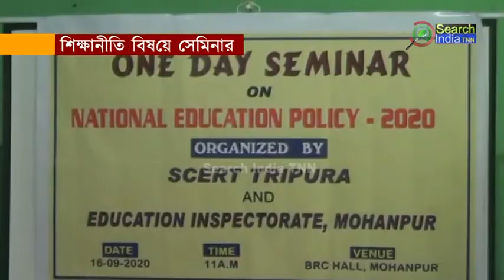শিক্ষানীতি বিষয়ে সেমিনার